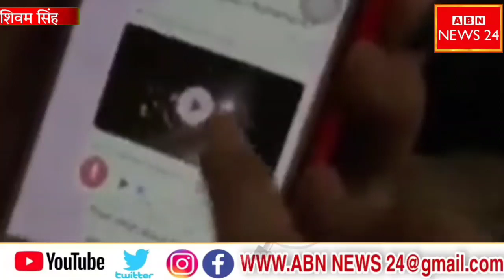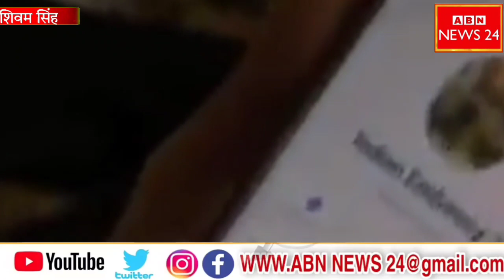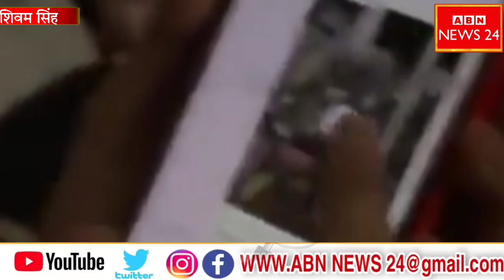Ukraine में फंसे भारत के छात्र Barabnki वाले भी... वीडियो कर रहे वायरल ! Russia Ukraine News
barabnki बाराबंकी। युद्ध छिड़ने के बाद यूक्रेन में फंसे एमबीबीएस छात्रों के वतन वापसी की उम्मीदें जगने लगी है। यूनिवर्सिटी प्रशासन ने रविवार को छात्रों को बुलाकर उनके फॉर्म भरवा कर दो से तीन दिन में घर भेजने का भरोसा दिलाया। हालांकि कई छात्र अभी भी बंकर में ही फंसे है।